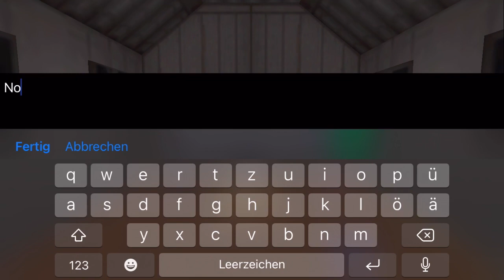My New Horses 🐴 [Horse Riding Tales]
Horse Riding Tales for iOS